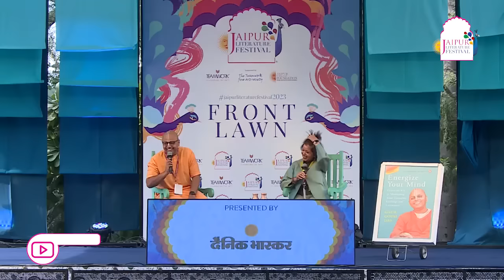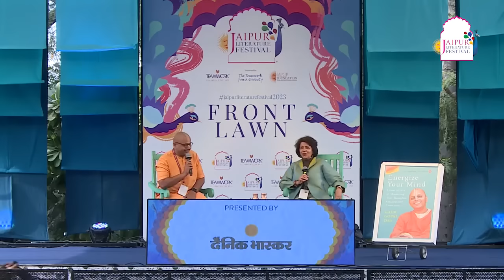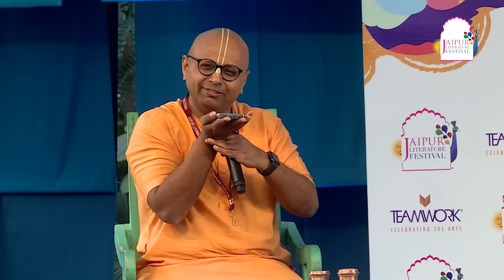Energize Your Mind: Gaur Gopal Das in conversation with Puneeta Roy |Jaipur Literature Festival 2023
Jaipur Literature Festival’s signature First Edition book launch presents ‘Energise Your Mind' by Gaur Gopal Das.

Gaur Gopal Das (@GaurGopalDas )   in conversation with Puneeta Roy

Take charge of your mind. Be in charge of your life.
In this book, bestselling author and life coach Gaur Gopal Das decodes how the mind works. He combines his anecdotal style with analytical research to teach how to discipline the mind for greater well-being. Throughout this book, Das provides interactive exercises, meditation techniques and worksheets to help us take charge of the mind.
'Energise Your Mind' is an essential read for anyone who wants to work towards a better, more fulfilling future for themselves.

Presented by Dainik Bhaskar